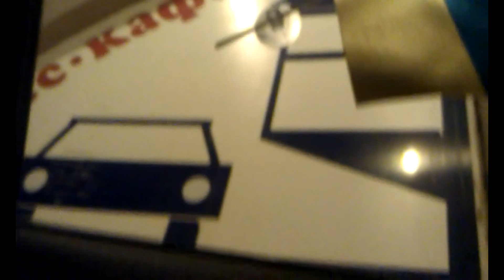ДАI и ДКУ. Днiпроджержинськ. Співпраця